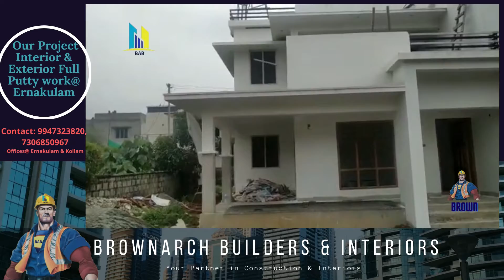Brownarch Builders & interiors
Full putty work @ Ernakulam